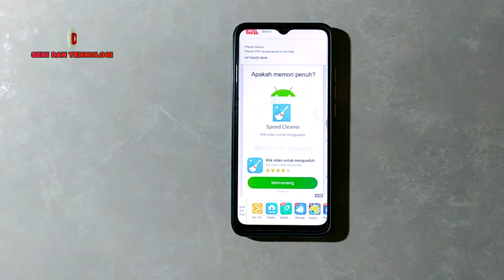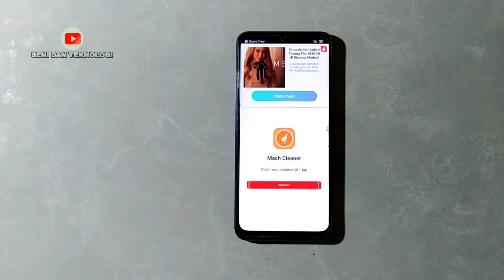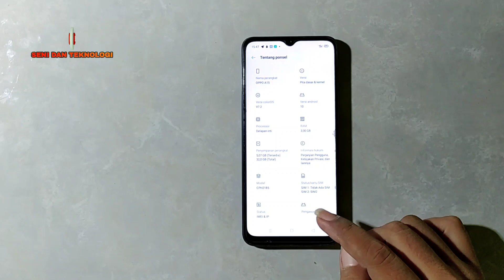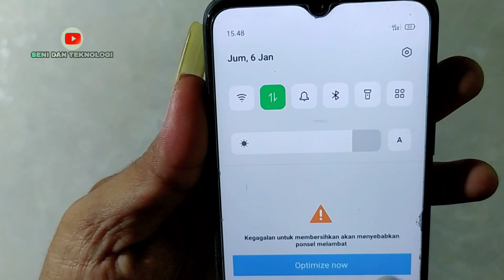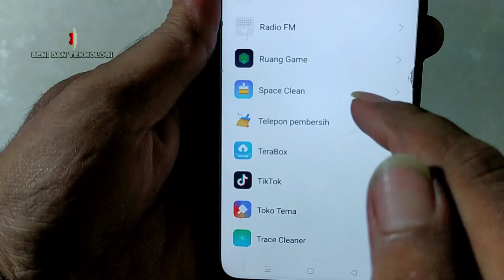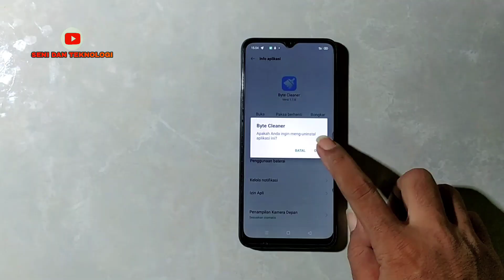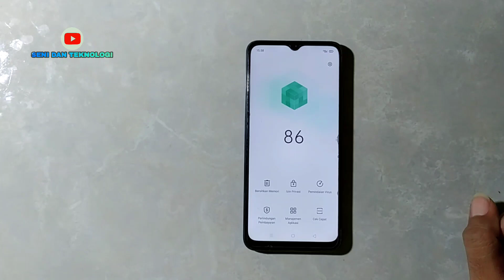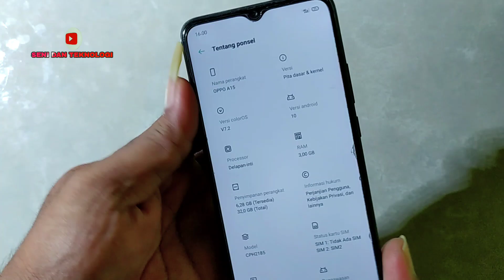🔥 CARA MENGHILANGKAN IKLAN MEMBANDEL OPPO INFINIX XIAOMI/ HOW TO REMOVE ADS BLOATWARE OPPO INFINIX